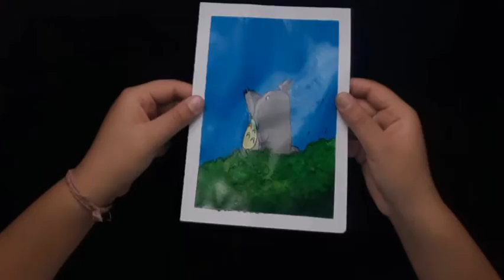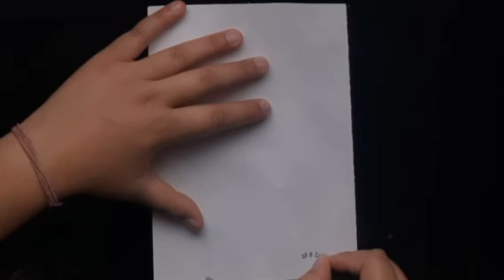🌷Paint with Me🌷|My Neighbour Totoro|Ghibli Studio🧸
***the songs are in order as the video***

💐THANK YOU LuKremBo for the free music

~DREAM INSPIRE !🌻